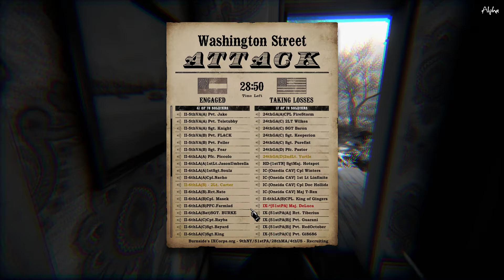War of Rights - House fighting